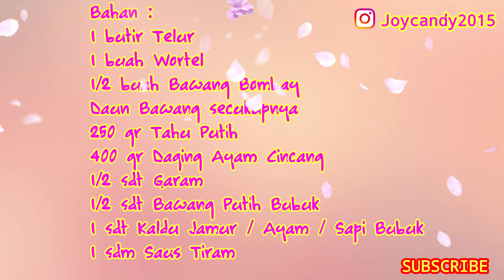IDE BISNIS JAJANAN BAKSO KHAS JEPANG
Halo semuanya, kali ini kita akan membuat ide bisnis jajanan bakso khas jepang, ini cara buat nya mudah dan bahan2 nya juga mudah dicari.

Bahan :
1 butir Telur
1 buah Wortel
1/2 buah Bawang Bombay
Daun Bawang secukupnya
250 gr Tahu Putih
400 gr Daging Ayam Cincang
1/2 sdt Garam
1/2 sdt Bawang Putih Bubuk
1 sdt Kaldu Jamur / Ayam / Sapi Bubuk
1 sdm Saus Tiram

Terima kasih buat teman2 yang sudah mau menonton resep kali ini, semoga bisa bermanfaat yah.

♡SELAMAT MENCOBA♡